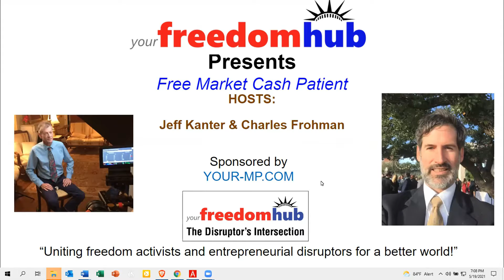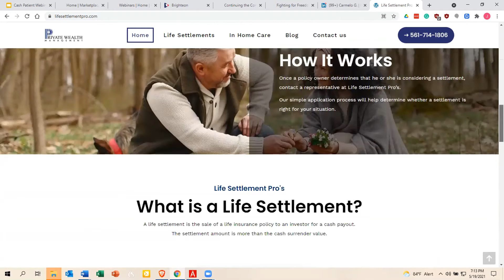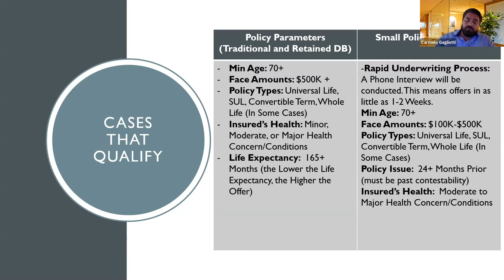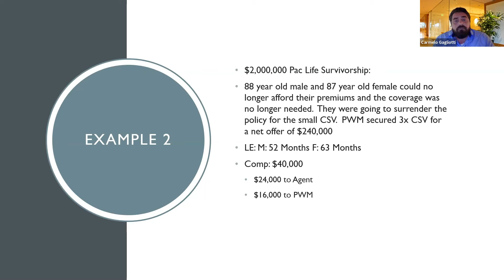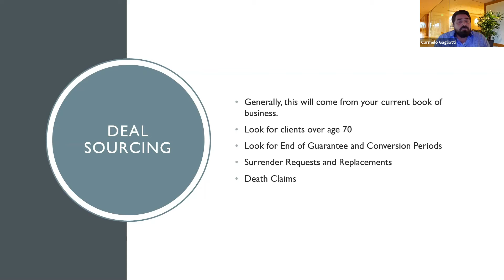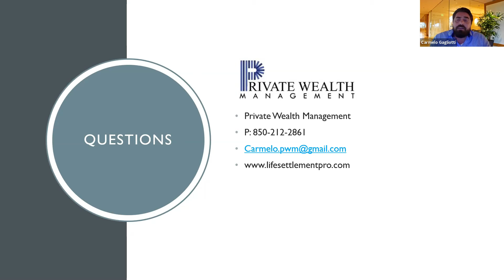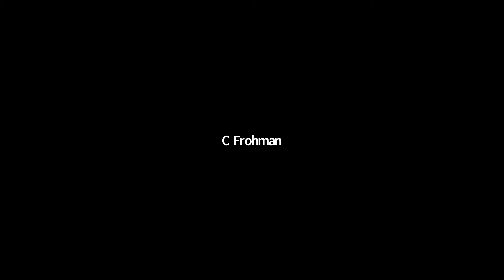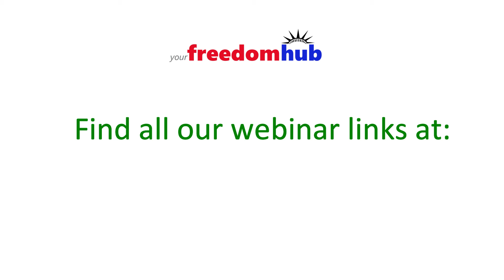In a financial bind, need a LOT of $ for healthcare or expenses, consider Life Insurance Settlements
With the collapse of private long-term care insurance and huge gaps in what Medicare covers, retirees face more exposure than ever to bankruptcy from Out-of-Pocket health costs - like skilled nursing care or chronic treatments.  What do elderly folks do when their bill exceeds what they can afford?

For years Mr. Gagliotti has bought life insurance policies from families who no longer can afford premiums, no longer have a dependent requiring life insurance, or face an untenable expense.  The policyholder loses the death benefit but gains relief from premiums and a substantial "surrender value" that provides needed funds. A lot of people need this service but most have never heard of it!